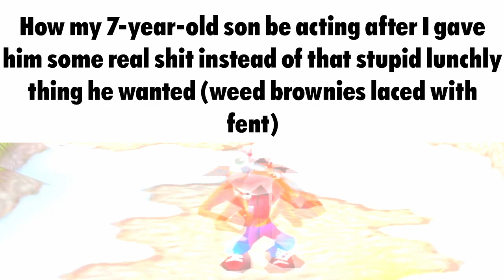Dying... dying... dying... | Crash Bandicoot 2: Cortex Strikes Back | (#4) | (Full Playthrough)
So. much. not. living.